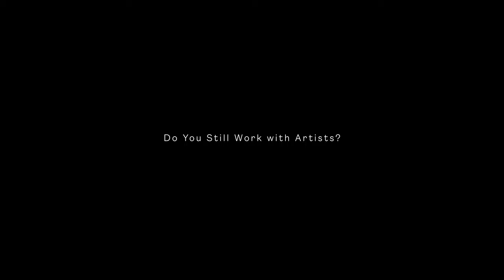In Conversation with Roman Szmal | Jackson's Art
Roman Szmal, the maker behind Aquarius, joins us in the studio and shares his background prior to making his own watercolours, as well as his journey to becoming a paint-maker through constantly improving his recipe and collaborating with artists.

In the latest film from our 'In Conversation' series, Roman Szmal explains the importance of having a vast number of single pigment colours in the Aquarius watercolour range, and what sets his paints apart from other brands.

0:00 Introduction
0:22 What Was Your Background Before Beginning to Make Watercolours?
1:02 How Did Your Journey as a Paint-maker Begin?
4:10 What Do You Think Sets Roman Szmal Watercolour Apart from Other Watercolour Ranges?
7:41 How Do You Ensure That the Pans Are Easily Rewettable?
9:28 Buff Titanium
10:09 Why Do You Produce Pans of Colour Instead of Tubes?
10:50 Why Fill the Pans by Hand Instead of Mechanically?
11:30 How Many People Are in the Roman Szmal Team And What Kind of Roles Do They Have?
12:55 Do You Still Work with Artists?
13:28 Credits